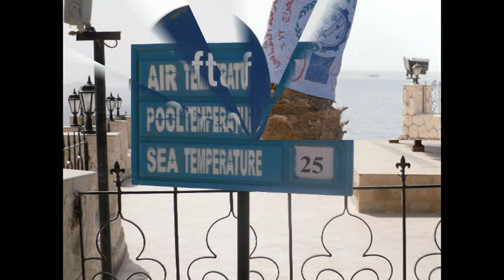Around Sultan Gardens